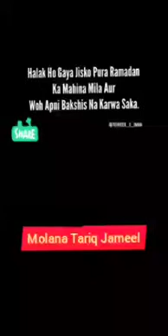Ramzan Ki Fazilat